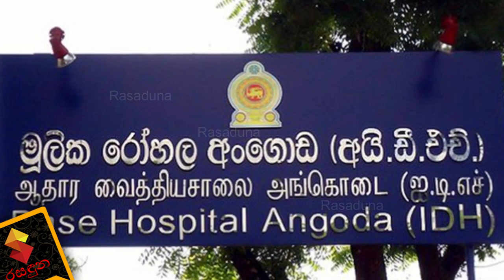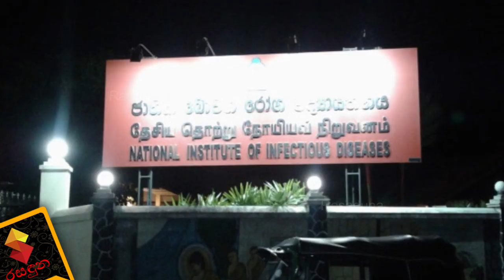IDH රෝහලේ වෛද්‍යවරයෙකුටත් කොරෝනා වැලදෙයි.Breaking News